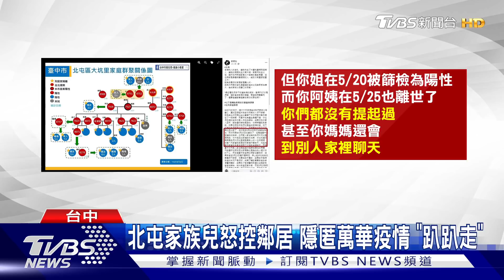夫妻確診正面抗疫! 妻插管復健 雙雙出院｜TVBS新聞